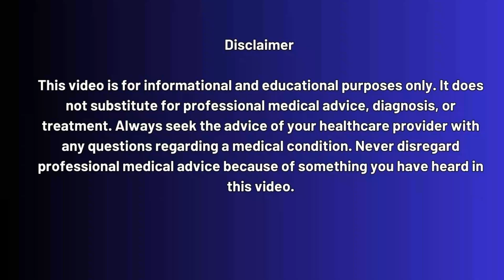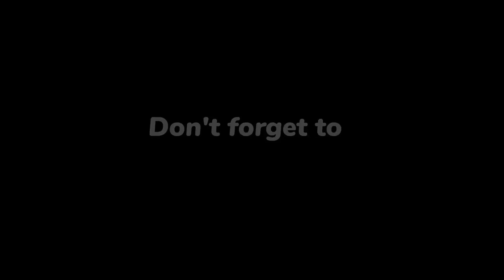HIV Vaccine News August 2025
Are We Closer to Ending HIV?

In this video, we bring you a detailed roundup of all major HIV vaccine and treatment updates from August 2025. From mRNA vaccine progress to the EU’s approval of a twice-yearly HIV prevention shot, and from massive U.S. funding for cure research to global policy changes, we cover every key event in simple, easy-to-understand language.

Discover:
✅ The exciting results of early mRNA HIV vaccine trials
✅ The European Commission’s approval of lenacapavir (Yeytuo) for HIV prevention
✅ NIH’s $25 million+ in grants to OHSU and The Wistar Institute for cure research
✅ South Africa’s treatment crisis due to U.S. aid cuts
✅ Rising HIV infections linked to injecting drug use in India
✅ Why stress may affect HIV viral activity even in people on treatment
✅ New efforts to remove barriers to PrEP access in the U.S. and Africa

👉 Stay updated with the latest HIV research, vaccines, testing, and treatment news.
If you’re looking for private, quick, affordable, and confidential HIV testing across the U.S.A

✅ Get Private, Quick & Confidential HIV Testing.

🔍 Timestamps:
Timestamps (12:57 video)

0:00 – Introduction: HIV Vaccine News August 2025
0:45 – mRNA HIV vaccine trial shows promising results
2:10 – EU approves twice-yearly HIV prevention injection (Yeytuo)
3:35 – NIH grants: OHSU and Wistar Institute advance cure research
5:05 – Australia removes wait times for plasma donors on PrEP
6:00 – Medicaid reforms threaten HIV care in Ohio
6:55 – Outdated HIV & breastfeeding guidelines in Latin America
7:45 – HIV Unwrapped to debut at New York Fashion Week
8:35 – South Africa faces HIV treatment crisis after U.S. aid cuts
9:35 – Spike in HIV infections from injecting drug use in Assam, India
10:25 – Stress may influence HIV dynamics in people on ART
11:20 – Barriers to PrEP access highlighted by UNC research
12:20 – Conclusion and HOW TO GET TESTED FOR HIV?

📢 Stay Informed:
👉 Get Tested for Healthy and Safe Life!